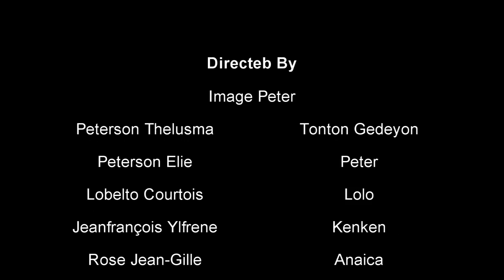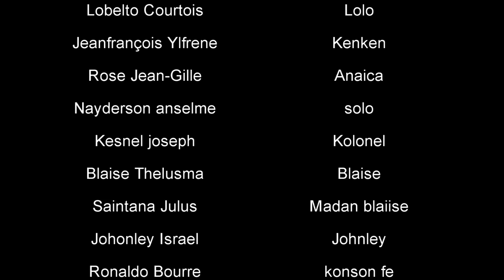SENDOMENG SE TÈ GLISE Epizod #2 (Moun yo kwaze ak tiguele nan ragea yo fouye yo )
Lavi nan sendomeng se pa yon bagay ki fasil gen anpil moun ki a rive pedi la vi yo nan vini sendomeng

SENDOMENG SE TÈ GLISE,santo domengo,sendomeng pa parad,lavi nan sendomeng,sendomeng,saiint domenge